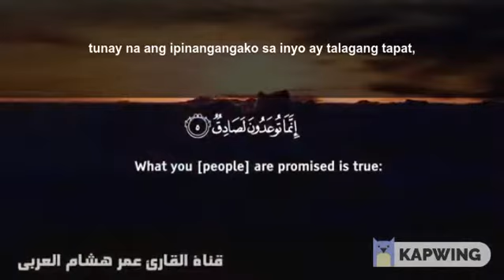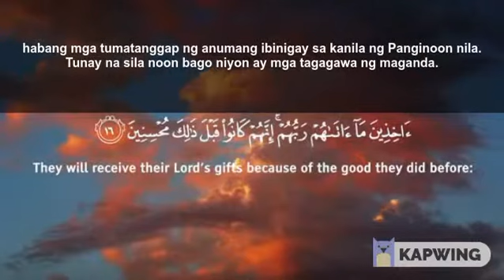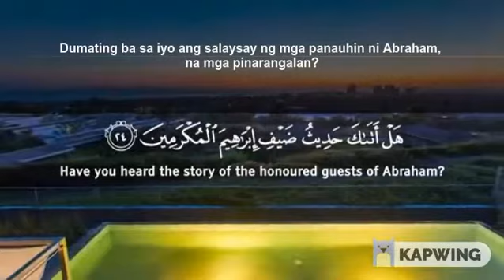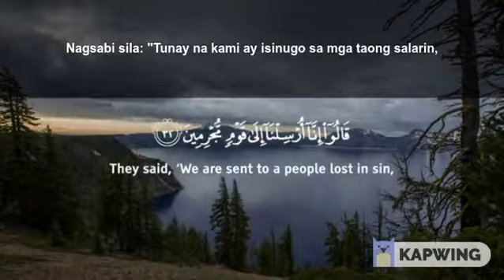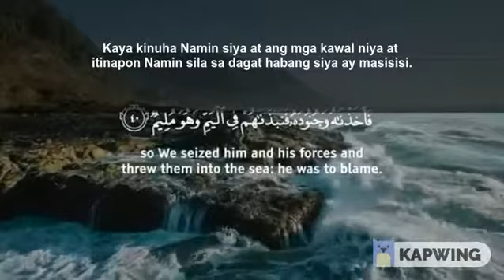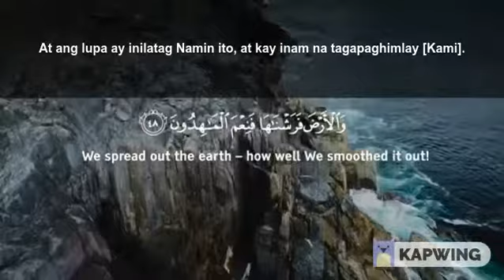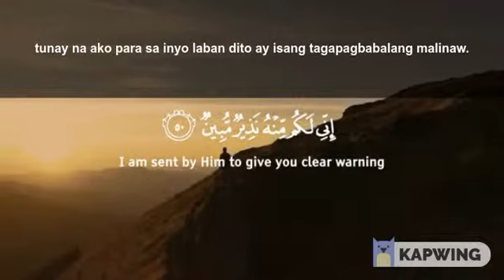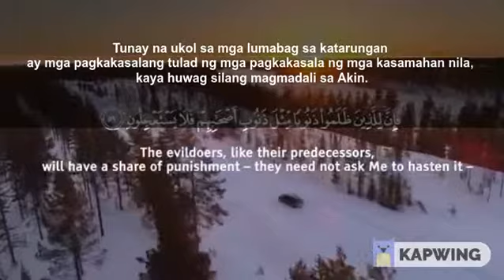pinaka magagandang pagbigkas ng quran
Sumpa man sa mga [hanging] naglilipad ng alikabok,
at sa mga [ulap na] tagadala ng mabigat [na ulap],
at sa mga [daong na] tagapaglayag nang magaan,
at sa mga [anghel na] tagabahagi ng nauukol,
tunay na ang ipinangangako sa inyo ay talagang tapat,
at tunay na ang paggagantimpala ay talagang magaganap!
Sumpa man sa langit na may mga daanan,
tunay na kayo ay talagang nasa isang pagsasabing nagkakaiba.
Nalilinlang palayo rito ang sinumang nalinlang.
Napahamak ang mga palasapantaha,
na sila sa pagkalubog sa kamangmangan ay mga nakaliligta.
Nagtatanong sila: "Kailan ang Araw ng Paggagantimpala?"
Sa araw na sila sa ibabaw ng Apoy ay sinisilaban.
Lasapin ninyo ang pagsilab sa inyo; ito ay ang dati ninyong minamadali!
Tunay na ang mga tagapangilag magkasala ay nasa mga hardin at mga bukal,
habang mga tumatanggap ng anumang ibinigay sa kanila ng Panginoon nila. Tunay na sila noon bago niyon ay mga tagagawa ng maganda.
Sila noon ay kakaunti mula sa gabi ang itinutulog.
Sa mga huling bahagi ng gabi, sila ay humihingi ng tawad.
Sa mga yaman nila ay may karapatan para sa nanghihingi at napagkakaitan.
At sa lupa ay may mga tanda para sa mga nakatitiyak,
at sa mga sarili ninyo. Kaya hindi ba kayo nakakikita?
At sa langit ay ang panustos ninyo at ang ipinangangako sa inyo.
Kaya sumpa man sa Panginoon ng langit at lupa, tunay na ito ay talagang katotohanan tulad ng bagay na kayo ay bumibigkas [niyon].
Dumating ba sa iyo ang salaysay ng mga panauhin ni Abraham, na mga pinarangalan?
Noong pumasok sila sa kanya at nagsabi sila: "Kapayapaan" ay nagsabi naman siya: "Kapayapaan, mga taong di-kilala."
Kaya tumalilis siya sa mag-anak niya, at nagdala ng isang guyang mataba.
Kaya inilapit niya ito sa kanila; nagsabi siya: "Hindi ba kayo kakain?"
Kaya nakadama siya mula sa kanila ng pangamba. Nagsabi sila: "Huwag kang mangamba." Nagbalita sila ng nakasisiya sa kanya hinggil sa isang batang lalaking maalam.
Kaya lumapit ang maybahay niya habang nasa paghihiyaw, at tinampal nito ang mukha nito at nagsabi: "Matandang babaing baog [ako]!"
Nagsabi sila: "Gayon nga ang sinabi ng Panginoon mo; tunay na Siya ay ang Marunong, ang Maalam."
Nagsabi siya: "Kaya ano ang sadya ninyo, O mga isinugo?"
Nagsabi sila: "Tunay na kami ay isinugo sa mga taong salarin,
upang magpadala kami sa kanila ng mga batong yari sa luwad,
tinatakan buhat sa Panginoon mo na para sa mga tagapagmalabis."
Kaya nagpalabas Kami sa sinumang nangyaring naroon kabilang sa mga mananampalataya.
Ngunit wala kaming natagpuan doon maliban sa isang sambahayan ng mga tagapasakop.
Nag-iwan Kami roon ng isang tanda para sa mga nangangamba sa pagdurusang masakit.
At kay Moises [ay may tanda] noong nagsugo Kami sa kanya kay Paraon kalakip ng isang katunayang malinaw.
Ngunit tumalikod siya kasama ng kampon niya at nagsabi: "Manggagaway o baliw."
Kaya kinuha Namin siya at ang mga kawal niya at itinapon Namin sila sa dagat habang siya ay masisisi.
At sa `Ād [ay may tanda] noong nagsugo Kami sa kanila ng hanging mapanira.
Hindi ito nag-iiwan ng anumang pinuntahan nito malibang ginawa nito iyon gaya ng nalansag.
At sa Thamūd [ay may tanda] noong sinabi sa kanila: "Magtamasa kayo hanggang sa pansamantala."
Ngunit nagpakasuwail sila sa utos ng Panginoon nila kaya dumaklot sa kanila ang lintik habang sila ay nakatingin.
Kaya hindi sila nakakaya ng pagtayo at hindi sila noon mga maiaadya.
At [Nasawi] ang mga kababayan ni Noe noong bago pa man; tunay na sila noon ay mga taong suwail.
At ang langit ay ipinatayo Namin ito sa pamamagitan ng kapangyarihan at tunay na Kami ay talagang nagpapalawak [nito].
At ang lupa ay inilatag Namin ito, at kay inam na tagapaghimlay [Kami].
At mula sa bawat bagay ay lumikha kami ng magkapares nang sa gayon kayo ay makapag-aalaala.
Kaya tumakas kayo patungo kay Allāh; tunay na ako para sa inyo laban dito ay isang tagapagbabalang malinaw.
At huwag kayong gumawa kasama kay Allāh ng iba pang diyos; tunay na ako para sa inyo laban dito ay isang tagapagbabalang malinaw.
Gayon din, walang dumating noong bago pa nila na isang sugo malibang nagsabi sila: "Isang manggagaway o isang baliw."
Nagtagubilinan ba sila hinggil dito? Bagkus sila ay mga taong tagapagmalabis.
Kaya tumalikod ka palayo sa kanila, at ikaw ay hindi masisisi.
At magpaalaala ka sapagkat tunay na ang paalaala ay nagpapakinabang sa mga mananampalataya.
At hindi Ako lumikha ng jinn at tao kundi upang sumamba sila sa Akin.
Hindi Ako nagnanais mula sa kanila ng anumang panustos at hindi Ako nagnanais na pakainin nila Ako.
Tunay na si Allāh ay ang Palatustos, ang May Lakas, ang Matibay.
Tunay na ukol sa mga lumabag sa katarungan ay mga pagkakasalang tulad ng mga pagkakasala ng mga kasamahan nila, kaya huwag silang magmadali sa Akin.
Kaya kasawian ay ukol sa mga tumangging sumampalataya mula sa araw nilang ipinangangako sa kanila.